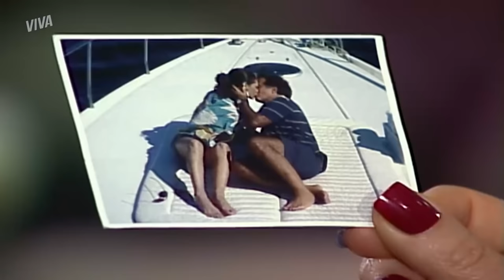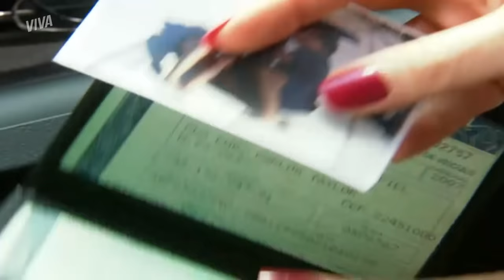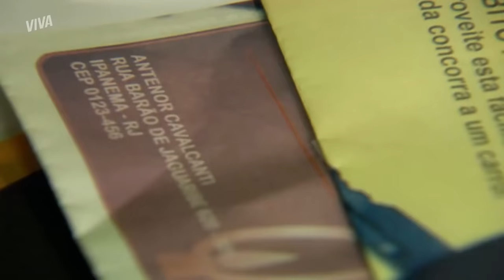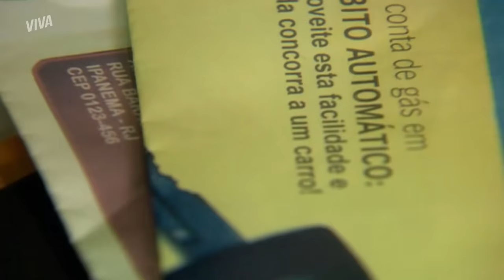TAÍS E DANIEL CARA A CARA, MARION DESMASCARA ANTENOR E MAIS! | PARAÍSO TROPICAL | MELHOR DA SEMANA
Se você achou que Taís ia ficar em casa descansando sem pensar em alguma armação você está muito enganado! 😂 Ela foi ao trabalho de Daniel e pediu pra conversar com ele. O que será que ela tá tramando, hein?

Antenor e Fabiana são pegos no flagra por Marion, que coloca uma foto dos dois no carro de Ana Luísa. Ao encontrar a foto, ela resolve ir atrás do marido e o encontra com quem?

E depois de tantas "coincidências", Cássio começou a desconfiar de Mateus porque ele não queria mostrar documento que comprovasse nome e sobrenome. Mas por um desleixo, Mateus acabou soltando uma dica de quem ele era e Cássio pescou.

TAÍS E DANIEL FICAM CARA A CARA E ELE FICA SEM REAÇÃO! (segunda-feira, 30/08): 00:00
ACABOU A FARSA! CÁSSIO DESCOBRE MATEUS É FILHO DELE! (terça-feira, 31/08): 05:18
FLAGRADOS! ANTENOR E FABIANA ESTÃO CORRENDO RISCO DE SEREM PEGOS! (quarta-feira,01/09): 10:38
MARION COLOCA FOTO DE ANTENOR TRAINDO ANA LUÍSA NO CARRO DELA! (quinta-feira, 02/09): 15:29
DESCOBRIU TUDO! ANA LUÍSA DÁ DE CARA COM ANTENOR A TRAINDO! (sexta-feira, 03/09): 20:23
PAULA VÊ DANIEL ABRAÇADO COM FABIANA E FICA SEM REAÇÃO! (sábado, 04/09): 25:02

Capítulos 48 a 54, de 30 de agosto a 4 de setembro de 2021.